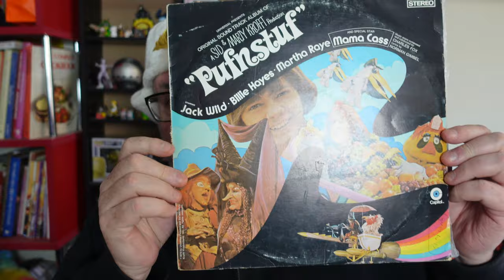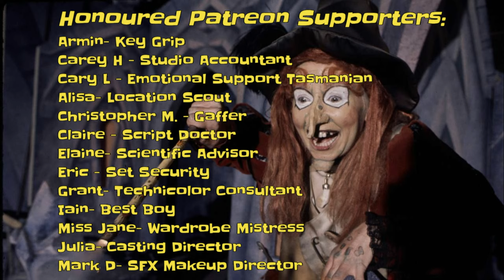Pufnstuf (1970) - A Cool And Crazy Comfort Film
Witches, dragons, gophers, hippie trees. What's not to like?

I went looking for a comfort film and found a blast from my past which thanks to Sid and Marty Krofft is still available.
Starring Jack Wild, Billie Burke, Martha Raye and Mama Cass Elliot, it's a visually lush piece of 1970 nostalgia viewing with anthropomorphised everything and an really great soundtrack by Charles Fox and Norman Gimbel.

You should definitely check this movie out.

Unlike the movie, my review is not for children.